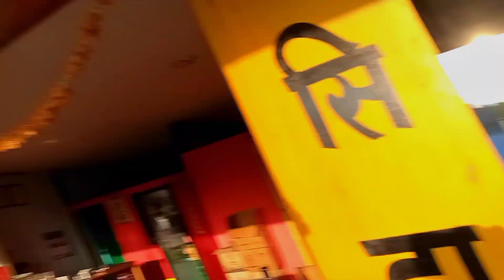Gurash Khana Jada k Vayo Yesto!!?😯|PG Lama VloG|VloG 47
Hello everyone this is pure natural vlog 😍 I will try to making best content for audience and I should try to make laugh and comedy vlog
Hajur harulai maile sake samma ramro content banayera hasauna try gardai xu hajur harule pani yo garib lai sakdo like comment share subscribe garera help garaidinu hola..I hope you all are like this video
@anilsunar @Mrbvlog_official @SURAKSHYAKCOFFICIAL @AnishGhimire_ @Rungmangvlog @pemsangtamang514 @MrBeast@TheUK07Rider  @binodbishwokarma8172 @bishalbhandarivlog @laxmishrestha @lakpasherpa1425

Thank you so much for watch till end 😘💐

Stay safe 💗💐

Stay healthy 🥀

Stay  happy 🤗

Stay safe ☺️